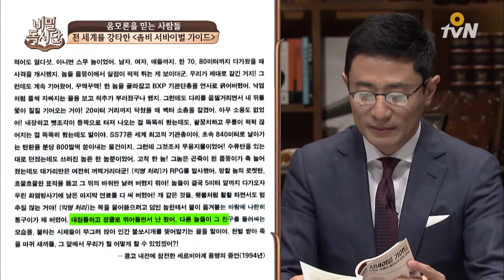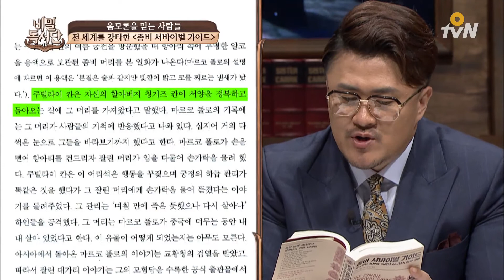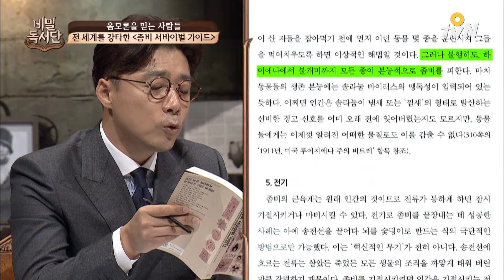the secret readers club 세계사 속 속속 발견되는 좀비의 증거들! 151020 EP.6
′음모론을 믿는 사람들′을 위한 해결책!

세계사 속 속속 발견되는 좀비의 증거들!
좀비 서바이벌 가이드

′책에서 답을 구하라!′
해결′책′ 토크버라이어티 비밀독서단
매주 (화) 저녁 8시 O tvN 방송